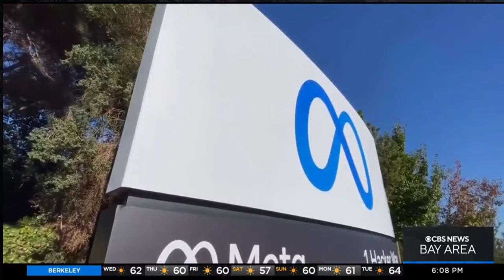Interview with CBS5 about Meta massive layoffs